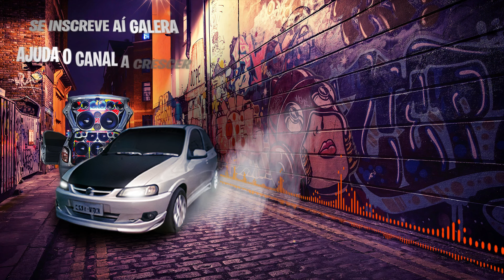CD Celta Estremece Vol 01 - Dj Jathson Araújo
💿 CD Celta Estremece
🎚️ Produção: Dj Jathson Araújo
👋 E aí galera, bem vindos ao canal do Dj Jathson Araújo
💖 Eu sou um amante da Música Eletrônica e Som Automotivo, por isso criei este canal para partilhar com vocês os meus remixes favoritos de músicas populares.
Amo vocês pessoal ♡♡♡♡
Entre no nosso Grupo do Whatsapp e fique atualizado quando sair vídeo novo e musicas novas